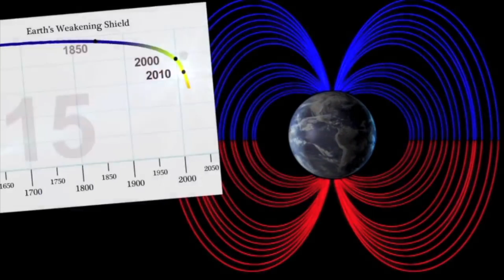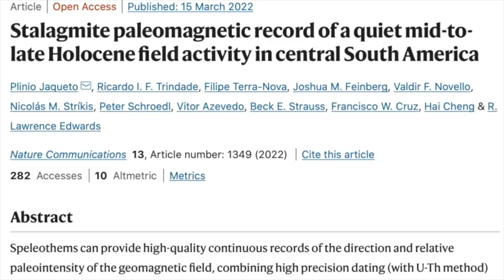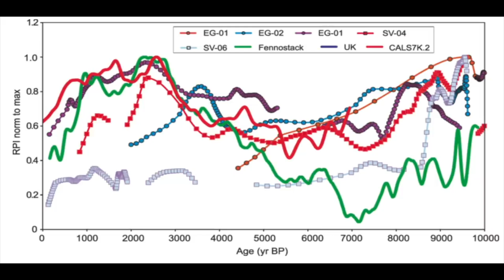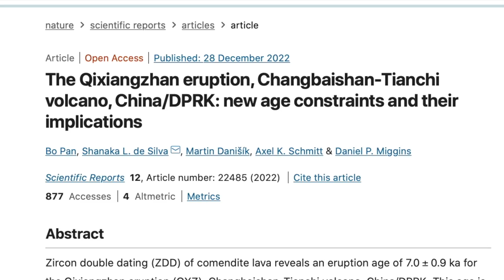Pole Shift at the Noah Event | 6000 Years Ago